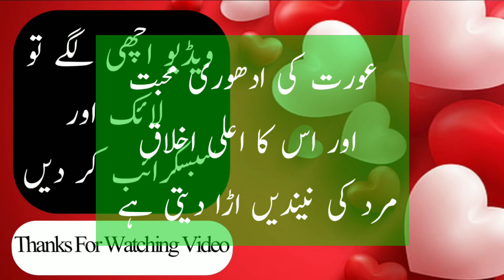Aurat Ki Do Chezain Mard Ki I Relationship Quotes In Urdu I Speechless Words I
Owner : Mohammad Khalil
voice    : Mohammad Khalil

I Declare that All Slideshow Belong Me .Photo All Are Taken From Google Images Search and using  advanced image searches option.All Images Were Fairly Used During The Making Of This Video For Education purpose.We Don't Mean To victimize  Anybody Emotionally.Thanks to google for provided this beautiful and related picture.

I am neither a poet not a write, i am simply narrator.I Just Present the Magical Words in My Own Way in My Own Style .

Learning Scope $$